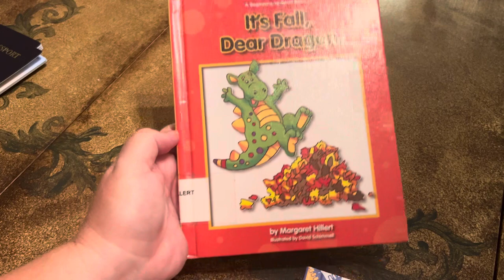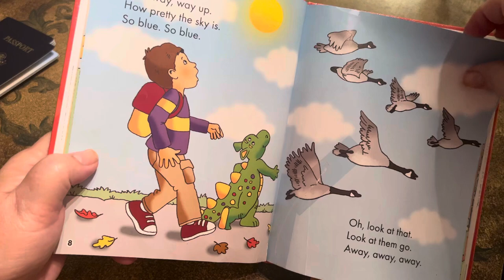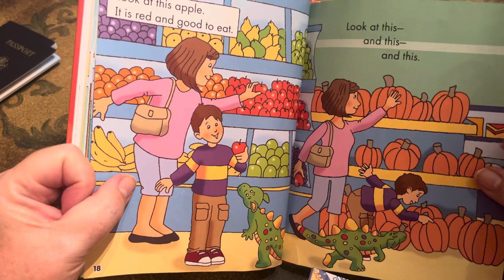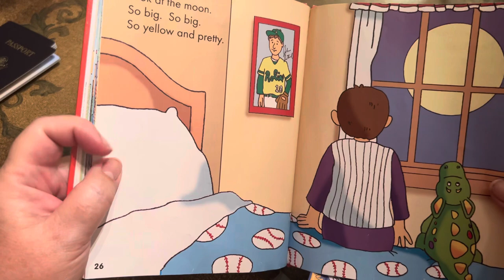It’s Fall Dear Dragon, by Margaret Hillert